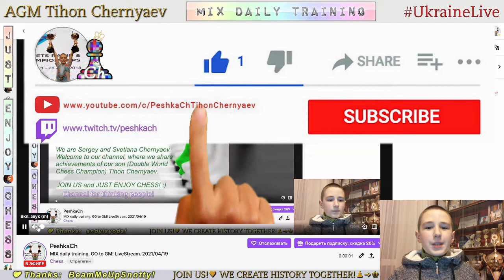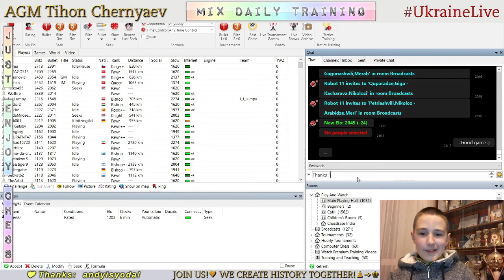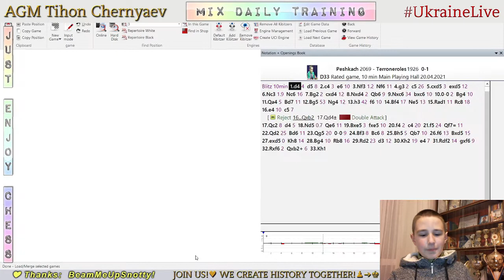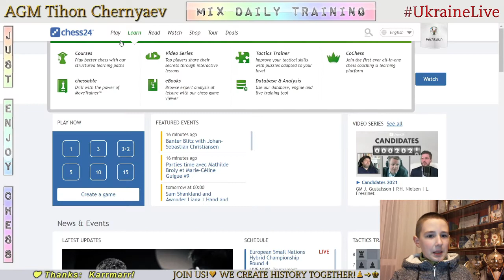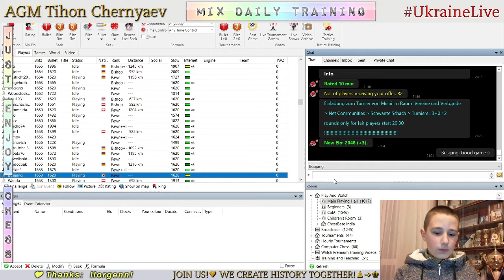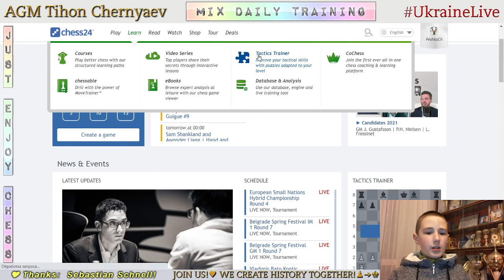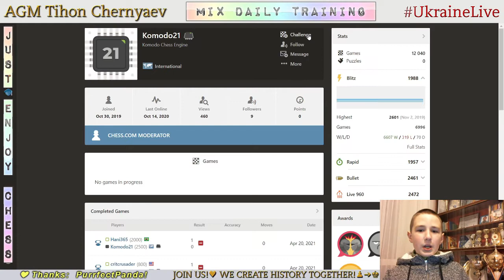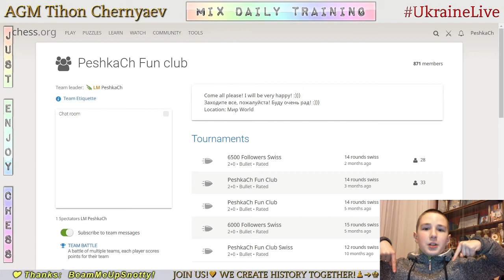Chess prodigy Tykhon. MIX daily training. GO to GM! LiveStream. 20/04/2021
The highlights of the stream:
  1:00 - Game with live opponent "Terroneroles"
17:29 - Analysis of the game
24:21 - Game with live opponent "Busijang"
29:28 - Analysis of the game
31:53 - Puzzles
39:40 - Game with computer Komodo19